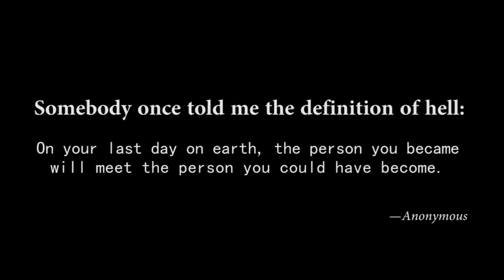Best Motivational Speech About Life , Fear and Success | Video Inspiration 2019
It's Not Easy, But It's Worth It - Motivational Speech - I know it's hard, but Keep going, your future self is begging you.

I’m not saying it will be easy to achieve your greatest dreams, but I am saying it will be worth it, and the harder it is, the greater the satisfaction when you do finally achieve it!

Make sure your story is one of strength. Make sure your story is one of someone who refused to give up. Refused to settle. Refused to be normal.